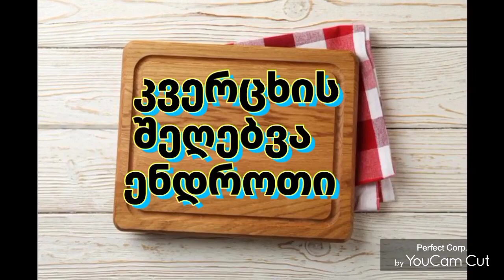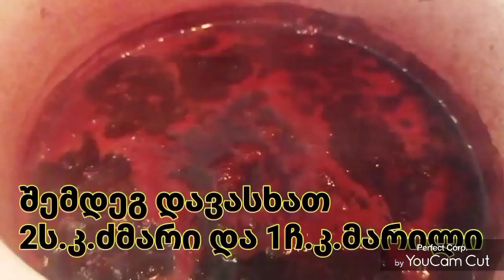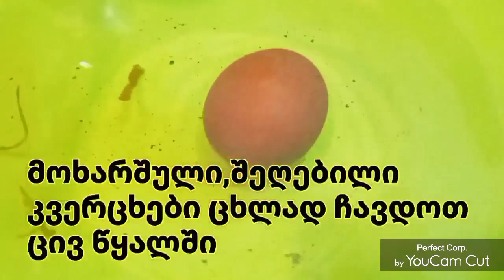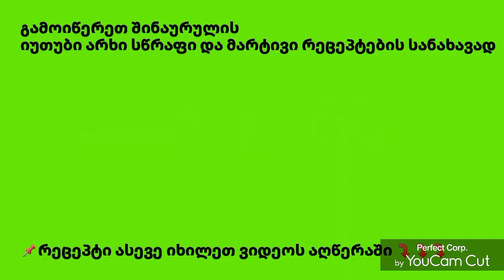კვერცხის შეღებვა ენდროთი მარტივად საუკეთესო ფერი აღდგომისთვის